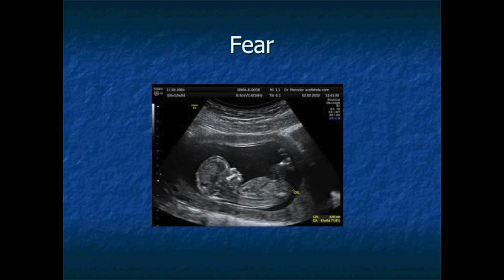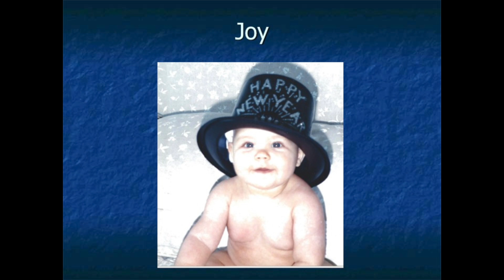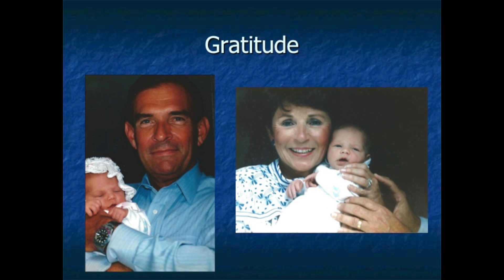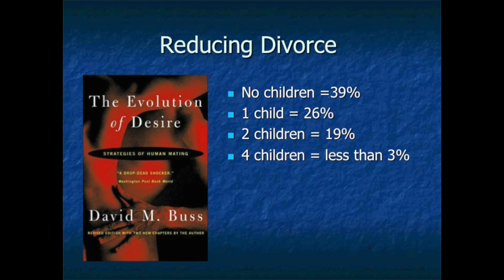How children help their parents flourish: Christopher Kaczor at TEDxLoyolaMarymountU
Christopher Kaczor is a William E. Simon Visiting Fellow in Religion and Public Life in the James Madison Program  at Princeton University (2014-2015) and is Professor of Philosophy at Loyola Marymount University in Los Angeles. He graduated from the Honors Program of Boston College and earned a Ph.D. four years later from the University of Notre Dame. He did post-doctoral work in Germany at the University of Cologne as a Federal Chancellor Fellow and returned as a Fulbright Scholar.